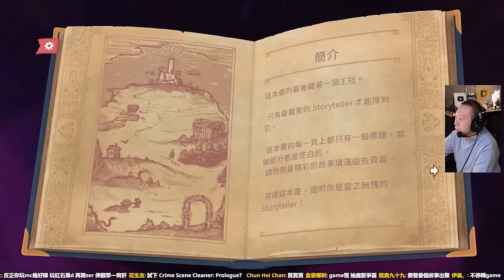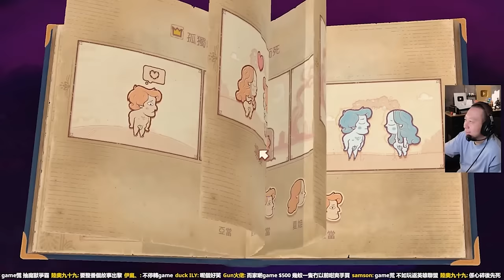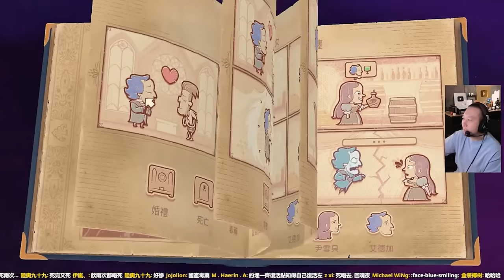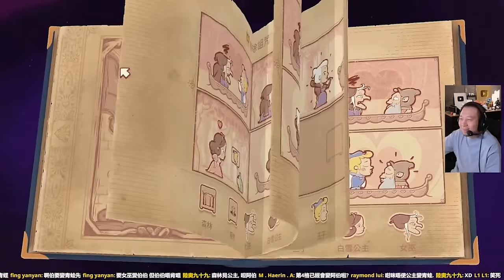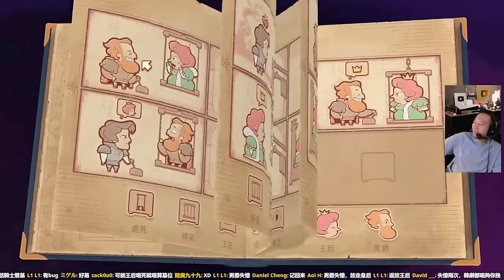我想告訴你一個故事....《StoryTeller》